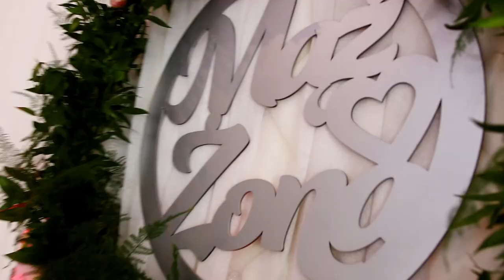Karina & Maciej | Teledysk ślubny | Kołodziej film foto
Filmowanie i fotografia ślubna - Zachodniopomorskie